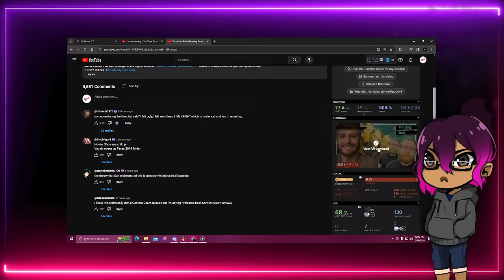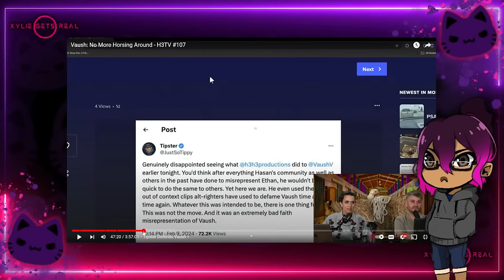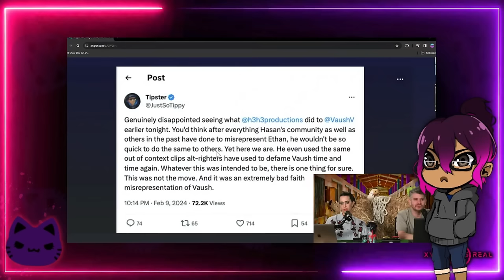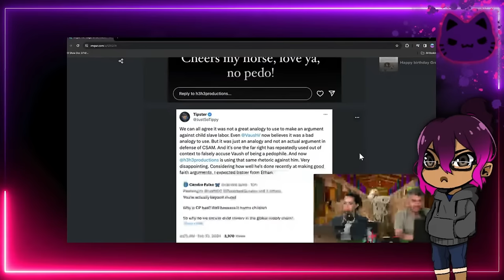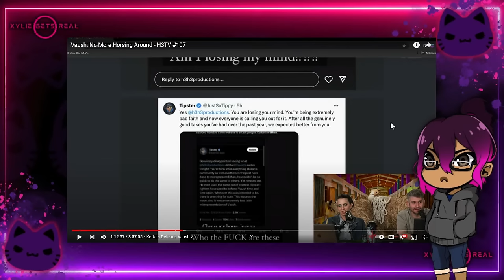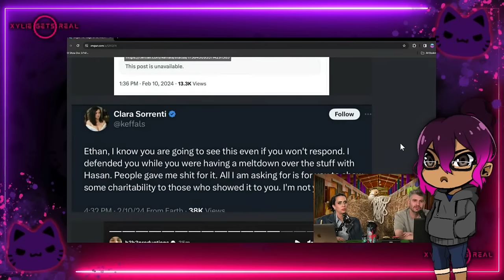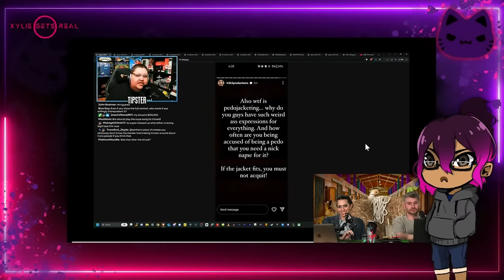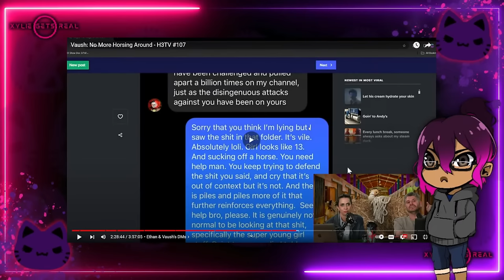Ethan Klein Gets Another W On Vaush, Tipster and Keffals!!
Ethan Klien owns Vaush!!! Watch

Timestamps:
0:00 INTRO
7:46 HELLO
12:43 H3H3 PODCAST
2:44:04 FINAL THOUGHTS AND OUTRO

You can catch me on Twitter: @XylieGetsReal

Send me stuff:
Xylie Star